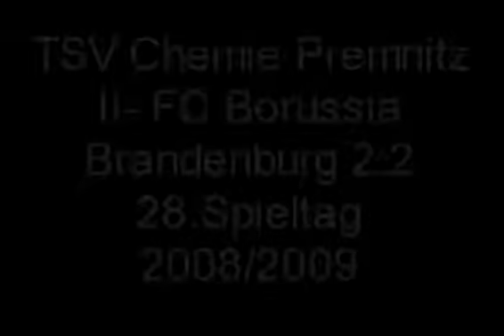TSV Chemie Premnitz II - FC Borussia Brandenburg 2008/2009-Die Tore